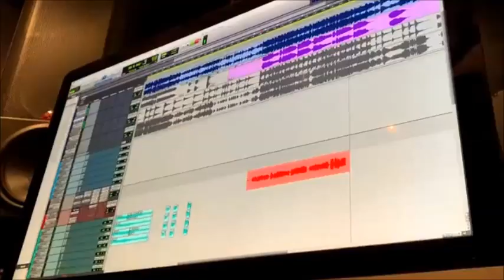James Charles Talking About Cimorelli In His 2019 Recap Video